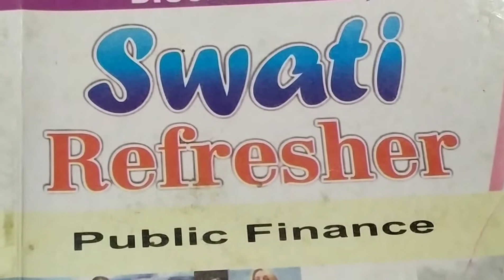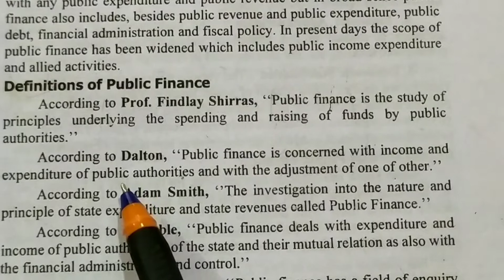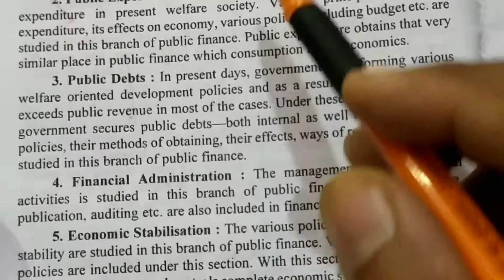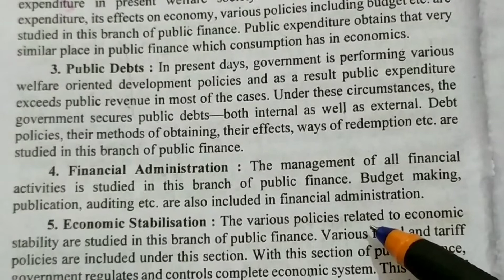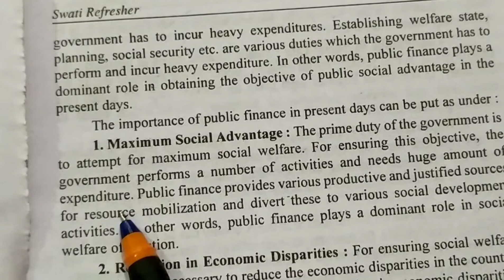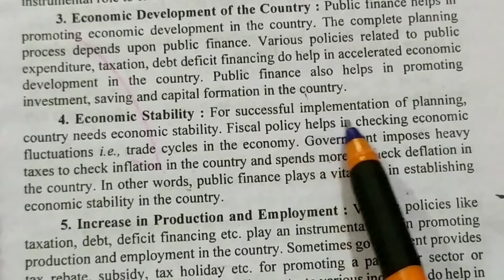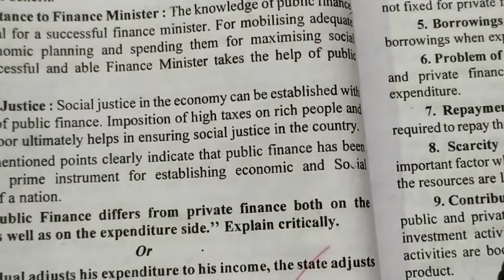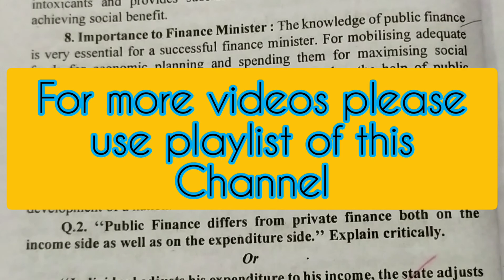B.Com II Public Finance लोक वित्त Define Public Finance,Scope and Importance of public Finance